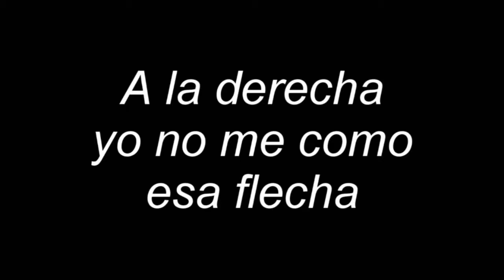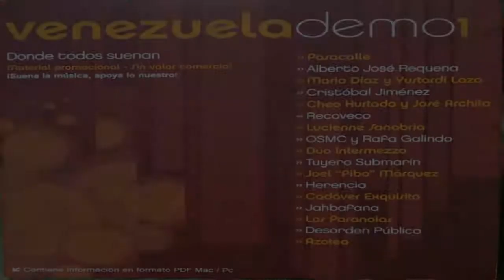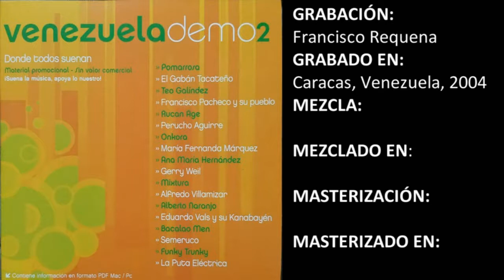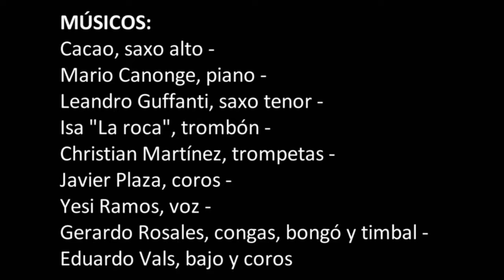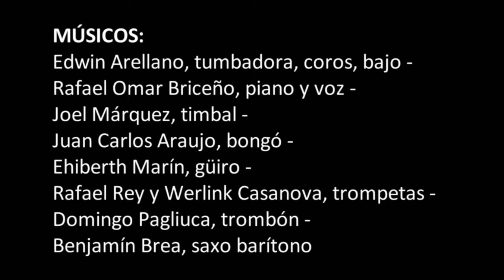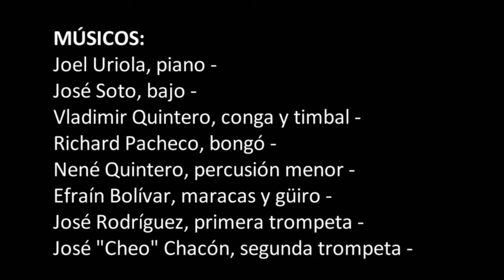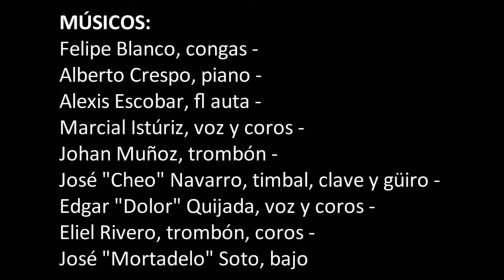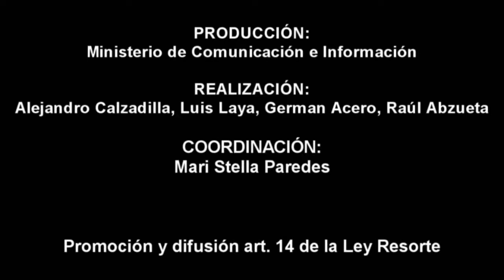SALSA VENEZOLANA / VenezuelaDemo #1 / Willy Díaz Streaming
TRACKS
01 A la derecha (Grupo: Cadáver Exquisito) 0:00
02 Allá va el lobo (Grupo: Alfredo Villamizar) 4:55
03 De qué manera (Grupo: Eduardo Vals y su Orq) 7:57
04 No te vayas (Grupo: Agua de luna) 11:18
05 Amor de estrellas (Grupo: Fernando Alarcón) 16:03
06 Pa’ guapachá (Grupo: Bailatino) 20:32
07 Cebolla con pimentón (Grupo: Carlos Julio Ramírez) 25:23

Cadáver Exquisito CD: Cadáver Exquisito, en vivo desde la Terraza del Ateneo TEMA: A la derecha LETRA: Octavio Palacios MÚSICA: Francisco Santangello ARREGLO: ( ) Francisco Santangello MÚSICOS: Filemón Monterola, timbales/drums – Maigualida Ocaña, coros – Octavio “Nano Grand” Palacios, voz y coros – Carlos Julio “El Oso” Ramírez, percusión y coros – Francisco “Pancho” Santangello, piano – Elio Torres, bongó y campana – Jesús “Mandinga” Torres, bajo y coros – Alberto Vergara, vibráfono y coros – Ricardo Viloria, tumbadoras y flauta  GRABACIÓN: Edgar Espinoza (Caracas, Venezuela, 2000) MEZCLA: Edgar Espinoza y Alberto Vergara (Caracas, Venezuela) MASTER: _ ( ) PRODUCCIÓN: Cadáver Exquisito / Federico Pacanins y Roberto Obeso SELLO: Obeso-Pacanins

MÚSICOS: Juan Bernal, piano – Rafael González, bongó – José Ramoncini, trompeta – Eliel Rivero, trombón – Jesús Tachina, saxo – Alfredo Villamizar, timbal GRABACIÓN: Francisco Requena (Caracas, Venezuela, 2004) MEZCLA: _ ( ) MASTER: _ ( ) PRODUCCIÓN: Alfredo Villamizar SELLO:

Eduardo Vals CD: Quimbombó con salsa
TEMA: De qué manera LETRA: Eduardo Vals MÚSICA: Eduardo Vals ARREGLO: ( ) MÚSICOS: Cacao, saxo alto – Mario Canonge, piano – Leandro Guffanti, saxo tenor – Isa “La roca”, trombón – Christian Martínez, trompetas – Javier Plaza, coros - Yesi Ramos, voz – Gerardo Rosales, congas, bongó y timbal – Eduardo Vals, bajo y coros GRABACIÓN: Max Walberg (___, Francia, 1997) MEZCLA: Eduardo Vals ( ) MASTER: _ ( )
PRODUCCIÓN: Déclie Communication SELLO: Déclie Communication

Agua de luna CD: Mi tiempo TEMA: No te vayas LETRA: Rafael Omar Briceño MÚSICA: Rafael Omar Briceño ARREGLO: (charanga - timba) Edwin Arellano y Rafael Omar Briceño MÚSICOS: Edwin Arellano, tumbadora, coros, bajo y dirección - Rafael Omar Briceño, piano y voz - Joel Márquez, timbal - Juan Carlos Araujo, bongó - Ehiberth Marín, güiro - Rafael Rey y Werlink Casanova, trompetas - Domingo Pagliuca, trombón - Benjamín Brea, saxo barítono GRABACIÓN: Leonardo Rodríguez (Caracas / Mérida, Venezuela, 2005) MEZCLA: José Mendoza ( ) MASTER: José Mendoza (Madrid, España) PRODUCCIÓN: Agua de Luna SELLO:

Fernando Alarcón CD: Amor de estrellas TEMA: Amor de estrellas LETRA: Fernando Alarcón MÚSICA: Fernando Alarcón ARREGLO: (chachachá) Pedro Mauricio González MÚSICOS: Joel Uriola, piano - José Soto, bajo - Vladimir Quintero, conga y timbal - Richard Pacheco, bongó - Nené Quintero, percusión menor - Efraín Bolívar, maracas y güiro - José Rodríguez, primera trompeta - José “Cheo” Chacón, segunda trompeta - Rodolfo Reyes, saxo tenor - Benjamín Brea, saxo alto - Néstor Albani Castro, trombón - José González, José Alfonso Quiñones, Guillermo Carrasco, Balbino González y Daniel Somaroó, coros GRABACIÓN: Augie Verde - Asistente: Lucy García (Caracas, Venezuela, 2002) MEZCLA: Darío Peñalosa ( ) MASTER: Jesús Jiménez (Caracas, Venezuela) PRODUCCIÓN: Fernando Alarcón SELLO:

Bailatino CD: Ante los ojos del mundo
TEMA: Pa’ Guapachá LETRA: José “Cheo” Navarro MÚSICA: José “Cheo” Navarro ARREGLO: ( ) José “Cheo” Navarro, Alberto Crespo MÚSICOS: Felipe Blanco, congas – Alberto Crespo, piano – Alexis Escobar, ﬂ auta – Marcial Istúriz, voz y coros – Johan Muñoz, trombón – José “Cheo” Navarro, timbal, clave y güiro – Edgar “Dolor” Quijada, voz y coros – Eliel Rivero, trombón, coros - José “Mortadelo” Soto, bajo GRABACIÓN: Francisco Requena (San Juan de Puerto Rico, Puerto Rico, 2005)
MEZCLA: _ ( ) MASTER: _ ( ) PRODUCCIÓN: Bailatino  SELLO: Performance Records

MÚSICOS: Manuel Barrios, saxo barítono – José “Cheo” Chacón, trompetas – José “Guachafa” Guzmán, bajo – Carlos Meneses, coros – Douglas Mora, timbal – José Luis Peña, coros – Jesús “Godo” Puente, trombón – Carlos Julio Ramírez, voz, maracas, güiro y coros – Francisco Santángelo, piano – William Troconis, tumbadora y bongó. GRABACIÓN: Jorge Requena y Francisco Requena ESTUDIOS REQUENA (Caracas, Venezuela, 1998) MEZCLA: Jorge Requena, Francisco Requena y Francisco Santángelo ( ) MASTER: Francisco Fernández JOENSA ESTUDIOS Estudios) ( ) PRODUCCIÓN: Kléver Agelvis y Carlos Julio Ramírez SELLO:

VenezuelaDemo PRODUCCIÓN: Ministerio de Comunicación e Información REALIZACIÓN: Alejandro Calzadilla, Luis Laya, German Acero, Raúl Abzueta COORDINACIÓN: Mari Stella Paredes. Promoción y difusión: art. 14 de la Ley Resorte